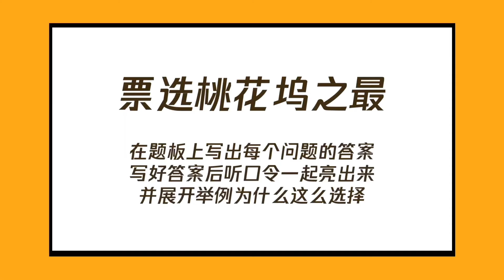五十公里桃花坞第三季抢先看！孟子义遭当红艺人现场表白？尹浩宇王鹤棣触发腿毛之战好欢乐！【五十公里桃花坞S3】综艺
订阅综剧安利社，接受最新鲜好玩的综艺和陆剧安利吧~